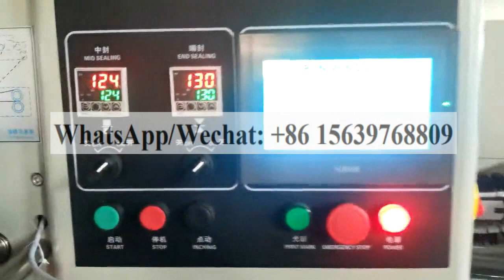Bread Cake Donut Croissant Bun Automatic Pillow Packing Machine Plastic Bag Nitrogen Air Filling